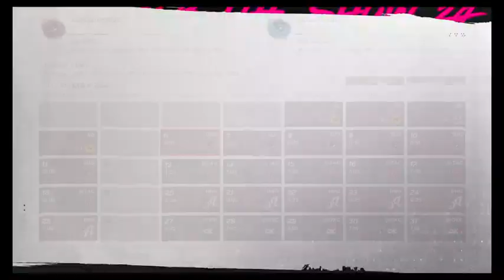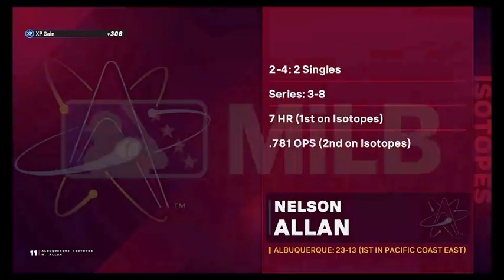MLB the show 24 road to the show farm director in attenence